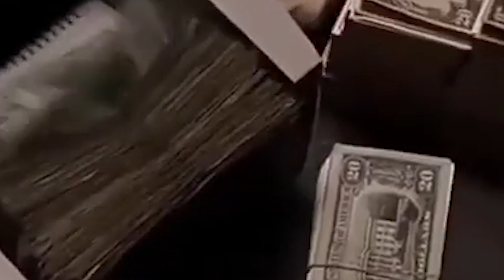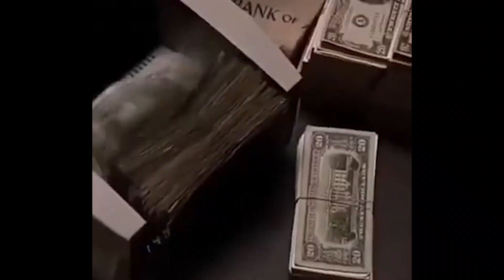ROBIN HOOD 07 - Assalto al Castello - Solo Arcieri - Mount and Blade 2 Bannerlord